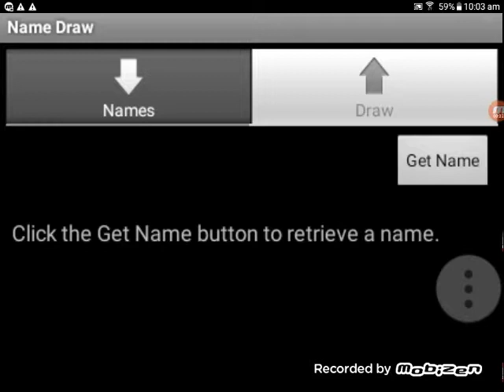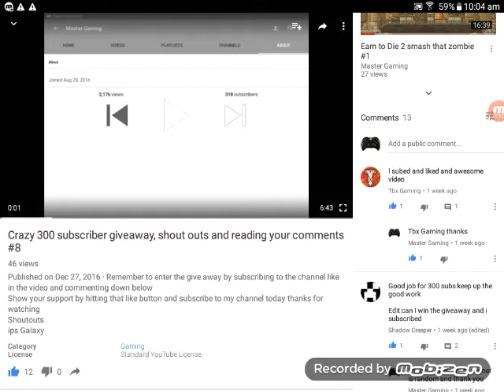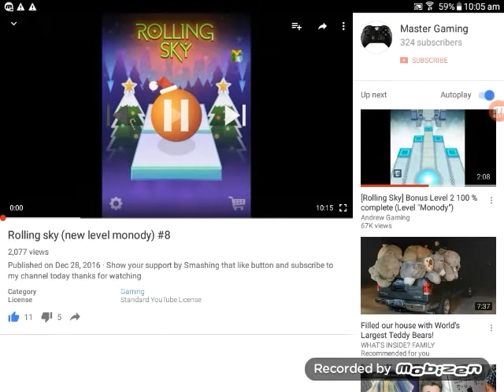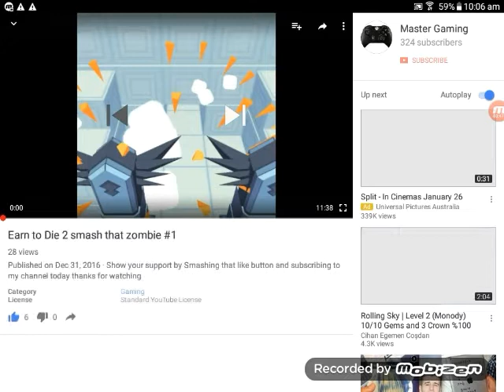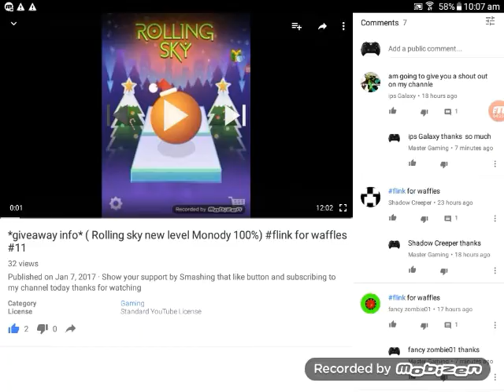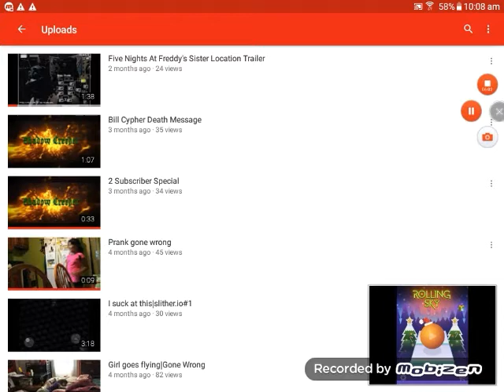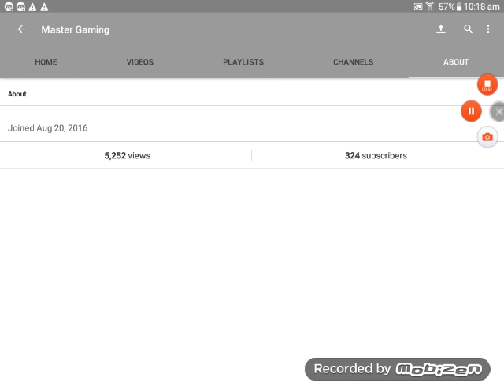Giveaway winner congratulations to .........